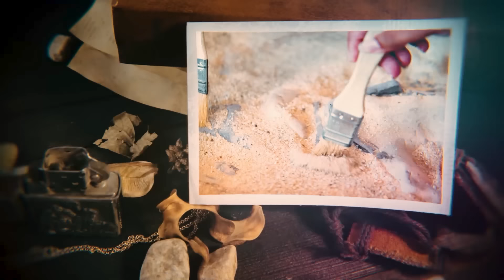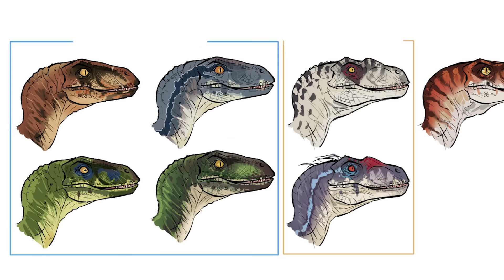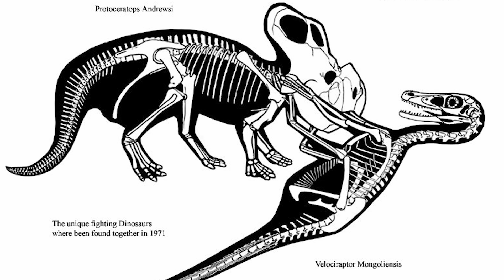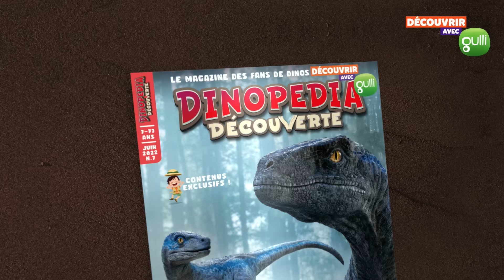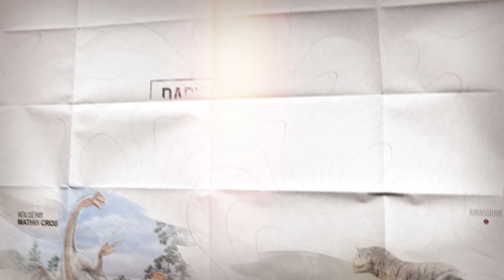DINOPEDIA #14 - VELOCIRAPTOR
Salut, fan de dinosaures ! 🦖 Prêt à découvrir la vérité sur le Vélociraptor ? Rejoins Darwin Junior dans une aventure paléontologique captivante !

🔍 On plonge dans le passé pour:

    Voir à quoi ressemblait vraiment le Vélociraptor (indice : pas comme dans les films !).
    Apprendre qui a découvert et nommé cette créature incroyable.
    Découvrir sa taille, son poids et ses fameuses plumes.
    Comprendre pourquoi tout le monde pense qu'il ressemble à un monstre de cinéma.

🚀 Ensuite, on tombe sur un faux Vélociraptor ! Serait-ce un nouveau coup du méchant mystérieux ? On enquête pour démêler le vrai du faux.

🌟 Alors, ne rate pas cette chance d'en apprendre plus sur ce dinosaure emblématique et de voir comment Darwin Junior débunke les mythes !

Laisse un j'aime si t'as aimé l'épisode, et partage avec tes potes passionnés de dinos !

Pour encore plus d'aventures paléontologiques :
📘 Dinopedia Parc : Viens vivre une aventure unique en te rapprochant des créatures préhistoriques comme jamais.

📖 Dinopedia Découverte : Va encore plus loin dans la découverte des dinosaures avec notre magazine mensuel, rempli d'infos et d'illustrations.